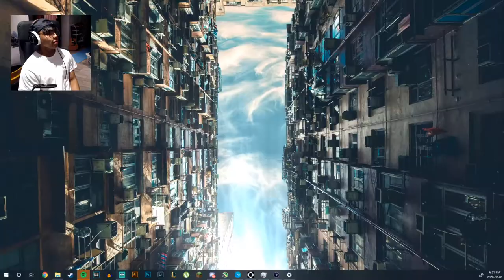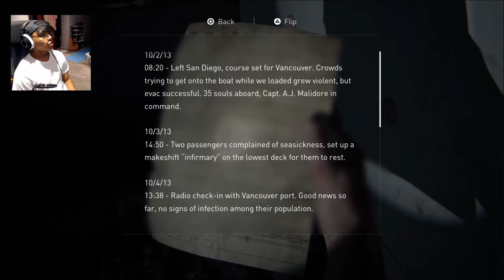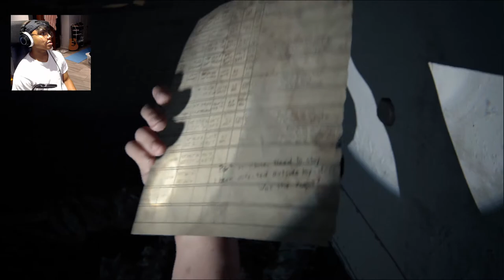The Last of Us 2 - PART 13 - AGAIN!?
PART 13 of my first playthrough of the Last of Us 2